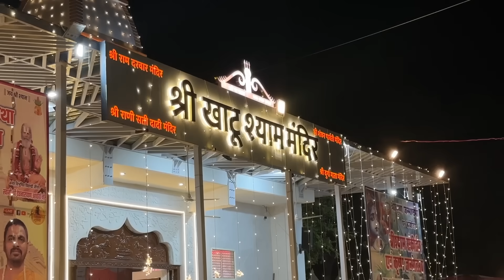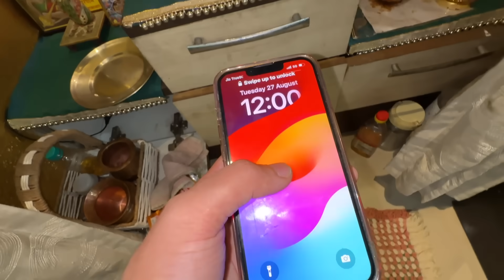Saying goodbye to my friend 😢